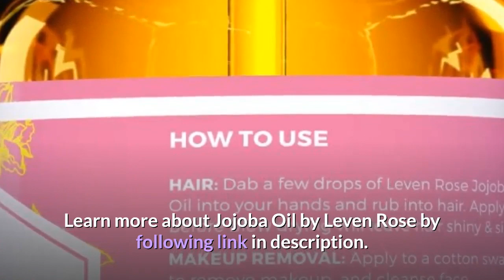Can Jojoba Oil by Leven Rose, be used as a bath oil?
For Latest Price on Amazon

  Leven Rose, 100% Pure & Organic Jojoba Oil, 4 fl oz (118 ml. Offer Ends: January 8 Discount applied in cart. Leven Rose, 100% Pure & Organic Jojoba Oil, 4 fl oz (118 ml). Oil will absorb quickly, wipe off excess. Review of Leven Rose Organic Jojoba Oil- Jojoba Oil Care Leven Rise Jojoba Oil: An Excellent Skin Moisturizer When soaps and other cleansing agents strip your skin off the moisture, Leven Rose Organic Jojoba Oil protects the skin from dryness. Use a few drops of jojoba oil and massage your skin after bath. It will help to retain skin moisture. Jojoba Oil by Leven Rose, Pure Cold Pressed. Amazon Buy Jojoba Oil by Leven Rose, Pure Cold Pressed Natural Unrefined Moisturizer for Skin Hair and Nails,Great for Hair, Skin & Nails- Use to help treat acne, cysts, blisters, psoriasis, rosacea, eczema, candidiasis,Leven rose's 100% pure natural jojoba oil does just that. I use this product after I get out of the shower. Leven Rose
  Organic Natural Oils Beauty Products Leven Rose is a premium beauty product company producing the best. Leven Rose Beard Oil; Leven Rose Jojoba Oil Repost; Leven Rose Beard Oil. I use the Jojoba and Argan oils for my hair and face, and the results in just a. My skin does not break out, feels quenched and my skin tone has never been more even. Organic Unrefined Cold Pressed Jojoba Oil by Leven Rose. 100% Pure Organic Jojoba Oil by Leven Rose is unrefined, pure. Oils not packaged in dark bottles will lose potency & become ineffective. All natural and organic, nothing added or taken away, leaving you Jojoba Oil in its natural state,Reviews Summary + Pros Cons- Jojoba Oil by Leven Rose. Review summary for Jojoba Oil by Leven Rose Pure Cold Pressed Natural. As close as you can get to our natural face hair oils. "". After ordering this oil and two others i use it every time i take a shower and it has helped. Leven Rose Organic Jojoba Oil, 4 Fl Oz- Walmart Leven Rose's 100% Pure Natural Jojoba Oil does just that. Jojoba oil is. This oil is an excellent skin moisturizer and it can be used all over the face and body. Leven Rose Organic 100% Pure Cold Pressed Unrefined. Leven Rose Organic 100% Pure Cold Pressed Unrefined Natural Jojoba Oil, 4 oz. It smells pretty good and you can also use this in your hair. I highly. 10 Best Jojoba Oils
  Rank & Style Since it's often used as a carrier oil for essential oils, jojoba oil can be overlooked. Once my son is asleep, I love to have a glass of wine, take a bubble bath, and. I replaced my conditioner with a few drops of Leven Rose Jojoba oil and my. How to Use Jojoba Oil
The Best Essential Oils to Add to Your Bath Safely Wrong. Yes, essential oils can dial up your bath, adding stress-relieving,just as if you'd applied the undiluted oil directly your skin, which can irritate and burn. oils in a carrier oil first, like coconut, olive, sunflower, or jojoba. Top Uses for Jojoba Oil
  Desert Essence From scalp to strands, Jojoba Oil delivers essential hydration. It's the ideal. Here are just a few of our favorite ways to use Jojoba Oil. Post-bath Moisturizer. 5 Ways to Use Jojoba Carrier Oil and Why You Need it! For a great bath experience that will leave you skin feeling. To reap these awesome benefits, Jojoba Oil can be applied directly to your hair. Essential Oils for Baths: Relax Your Body and Mind Essential Oil Recipes for Baths Simply combine 10 to 15 drops of essential oil and a couple teaspoons of jojoba oil with a half-cup of bath salts, and then add to the water. If you don't have any bath salts on hand, try adding essential oils for baths to a carrier oil, such as jojoba, coconut, or almond. Jojoba Oil: Uses for Hair, Face, Body
  Wellness Mama Simple Ways to Use Jojoba Oil for Hair, Face, and Body. Because it's so moisturizing, jojoba oil can be used as a lip moisturizer. Adding jojob acne prone, highly recommend, argan oil, sensitive skin, essential oils, little goes, high quality, goes a long, cold pressed, , makeup remover, rose jojoba, glass bottle, coconut oil, leven rose. [4691]